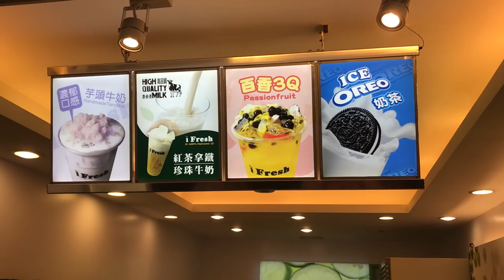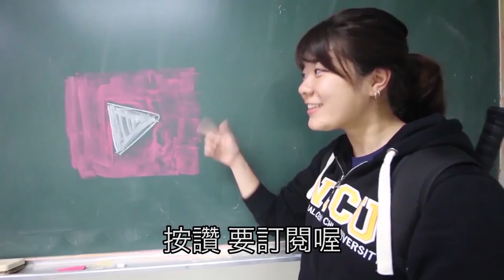【台灣美食🇹🇼】美國女孩喜歡喝行天宮的OREO奶茶！很好喝！@I fresh 鮮果茶專賣 錦州店 #334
【我的攝影器材】：
iPhone 7

【WANT】
Panasonic LX9
PILOTFLY C45